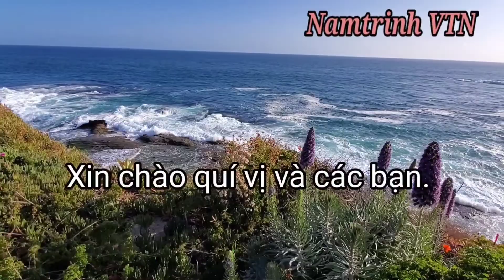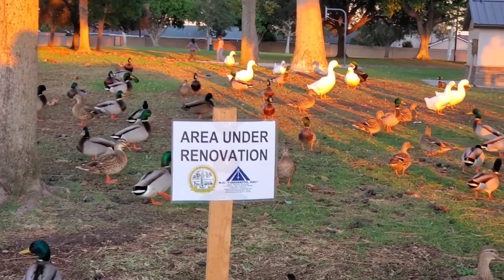Góc khuất Cali. Coi dân Mỹ sống chung và chăm sóc Vịt trời ,các loài chim trong Thiên nhiên đây nè..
Xem người Mỹ sống với muông thú  trong tư nhiên thế này ...Bạn cảm thấy thế nào?